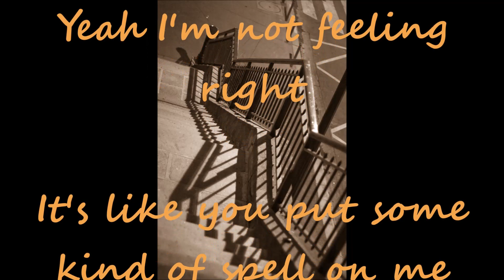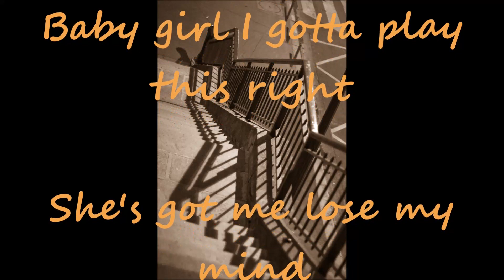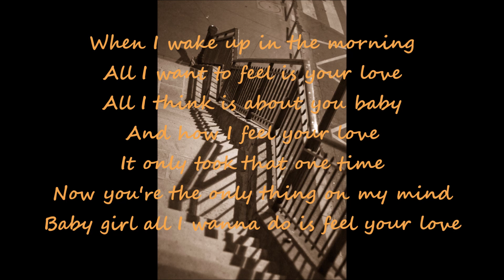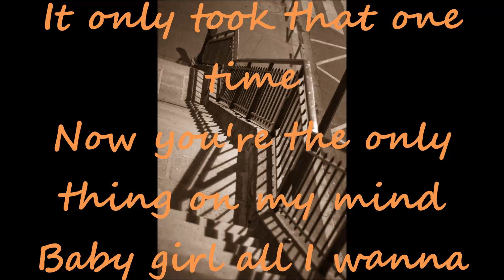Jady - Feel Your Love Lyrics